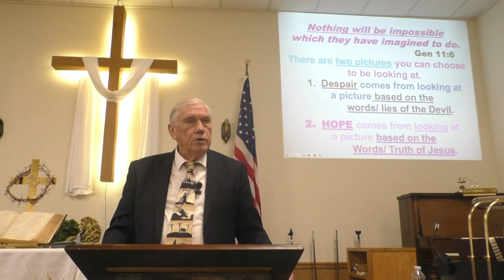How to Get Your Hopes Up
If you're Hoping for God to do something in your life, Faith in God's Word gives us the framework to keep Believing for it to happen.